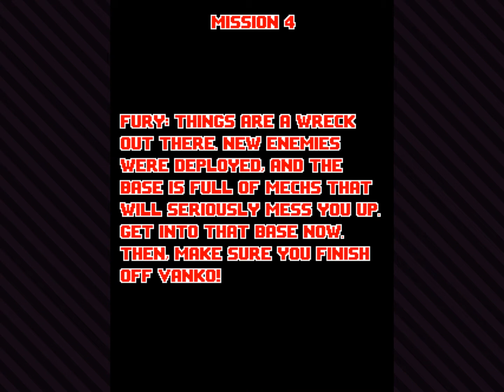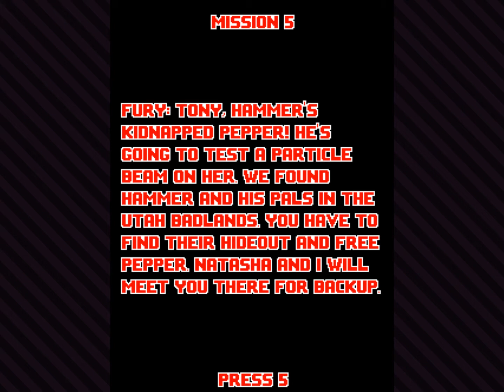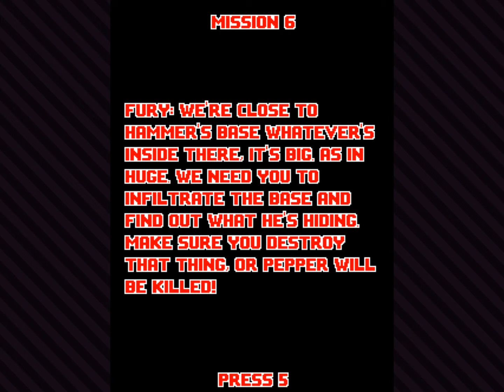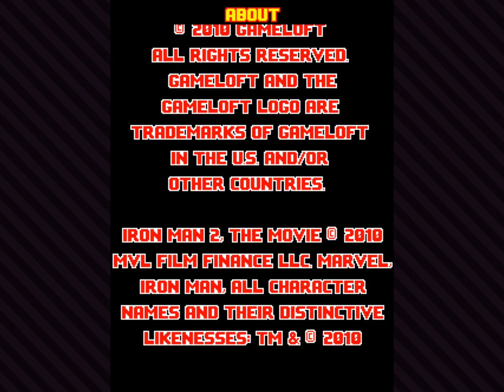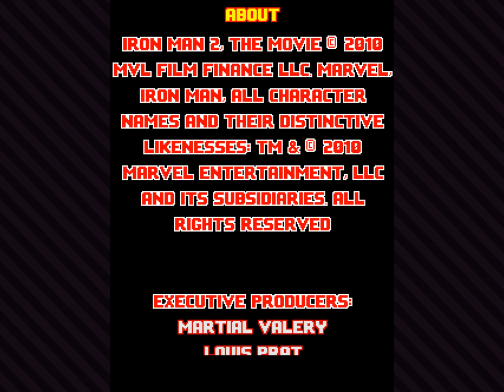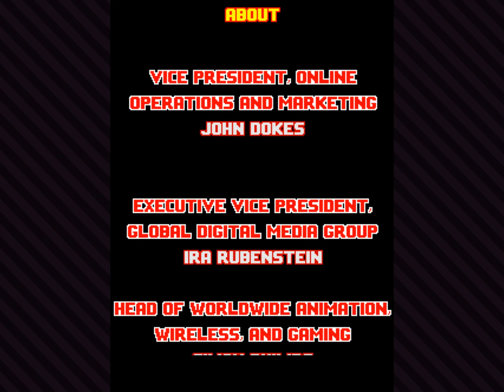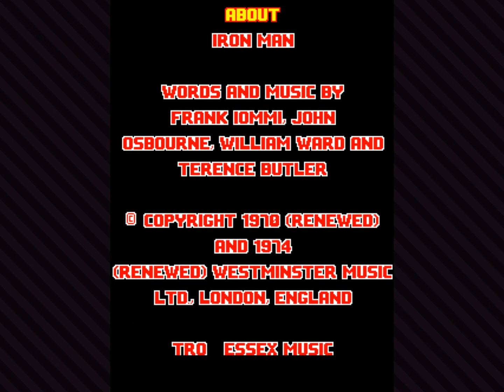Iron Man 2 for J2ME Phones Part 2 — Finale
The Iron Man movies came out at exactly the right time to have versions for feature phones! ... unfortunately. We're playing them. ALL OF THEM.